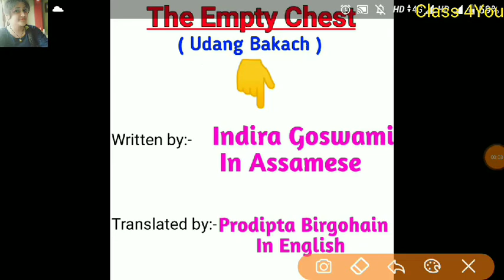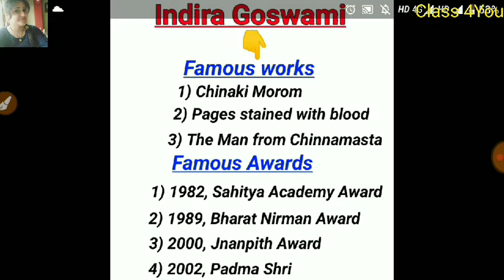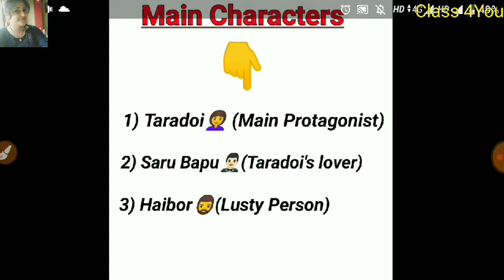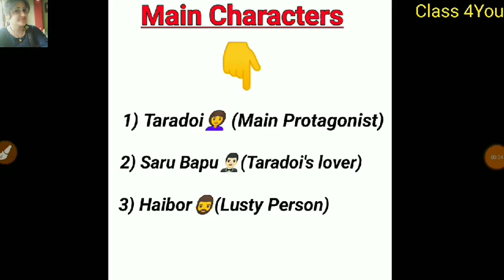The Empty Chest by Indira Goswami Summary in hindi|| The Empty Chest (Short-Story) by Indira MEG14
MEG-14 (IGNOU)
The Empty Chest Short-Story by Indira Goswami Summary in hindi.